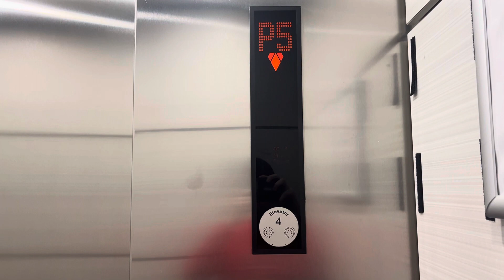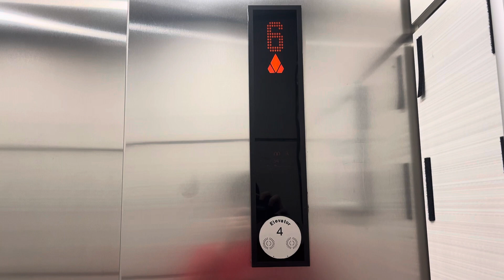Kone Traction Elevators in Seattle, WA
hi

TECH SPECS
Brand: Kone
Model: EcoDisc
Fixtures: KSS 500
Indicator: Kone Dot-Matrix DPI
Lanterns: Kone
Drive: Traction
Speed: 200-225 FPM
Floors Served: 8
Year Installed: 2010